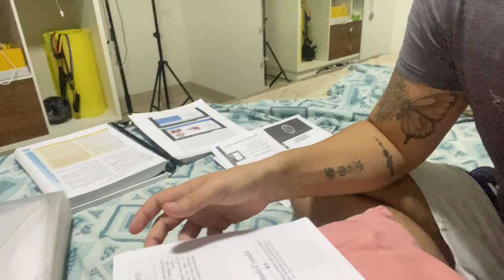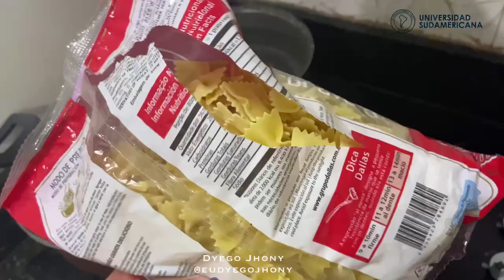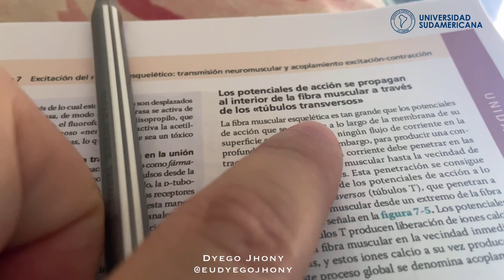COMO É MORAR EM PEDRO JUAN CABALLERO - PARAGUAY [UNIVERSIDADE SUDAMERICANA] - ROTINA MEDVLOG 🔞 GAY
💊  Whatsapp para MATRÍCULA:  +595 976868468

Enviaremos todas informações necessárias para seu email.
No campo aonde pergunta se VOCÊ foi indicado, coloque minha MATRÍCULA: 62065
Nos vemos aqui na Universidade Sudamericana!

UMA HONRA DIVIDIR MINHA ROTINA DE ESTUDANTE DE MEDICINA COM VOCÊS!